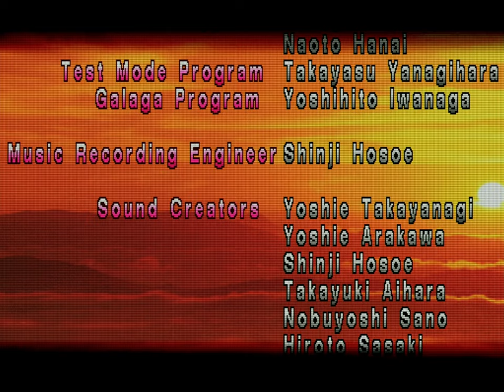Tekken (PSX) - Lee Chaolan Arcade Playthrough [Ultra Hard]